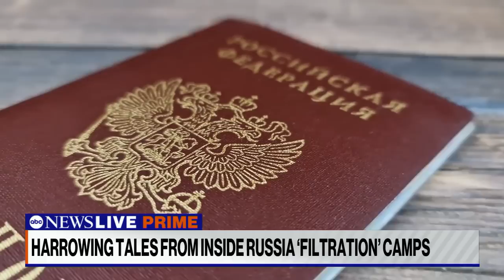Ukrainians forcibly deported to Russian 'filtration' camps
ABC News' Ines De La Cuetara is in Estonia, where more than a million Ukrainians escaped Russian filtration systems, where they were subject to strip searches, interrogations and torture.